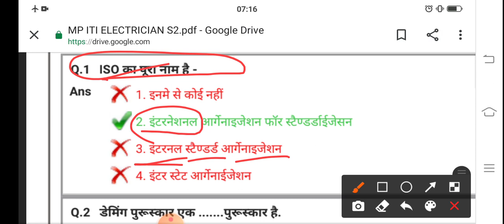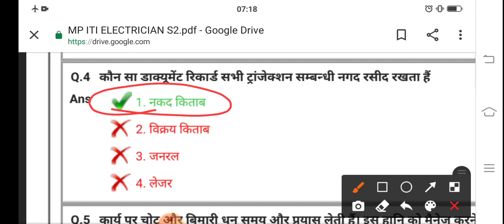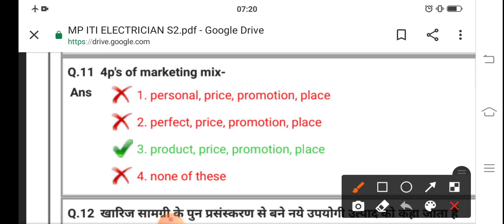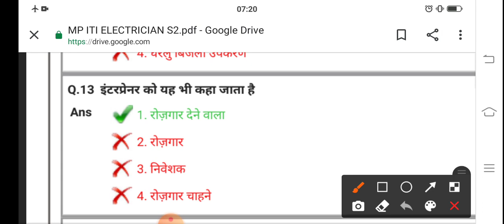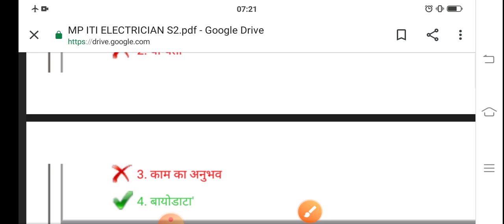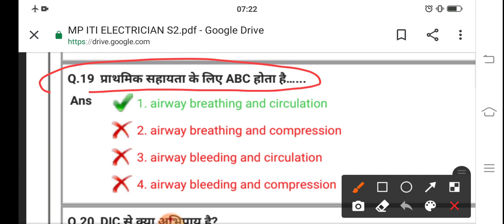23 March2021 paper Analysis employability skill पास होना है तो देखो 100% यही पेपर आएगा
EXAM CBT all trade
Live classes Trade theory
All trade online classes
Trade theory , workshop  calculation andscience ,andemployability skill ,engineering drawing, fitter trade theory mechanical diesel filter electronics trade theory copa trade theory Mechanical
trade theory fitter trade theory mechanical
Jvvnl
Rvvnl
Avvnl
Uppcl tg2
ISRO
NCL
DRDO
Ordnance Factory
BEL
sale
DMRC
JMRC
Mmrc
Nmrc
Lmrc
Oicl
Iocl
BRO
NTPC
group d
NPCIL
सभी टेक्निकल भर्ती की तैयारी इस चैनल के माध्यम से कराई जाती है
सभी टेक्निकल भर्तियों की पल-पल की अपडेट इस चैनल के माध्यम से दी जाती
इस चैनल के माध्यम से आईटीआई की पल-पल की अपडेट दी
Online test series theory ke liye
Online test series employability skill ke liye
Online test series workshop calculation and science ke liye
Online trade test series test copa trade ke liye
All trade online test series trade theory ke liye
ITI EXAM New update latest
ITI all trade and new update
Kb hogi ITI exam रिजल्ट
[3/6, 10:03]

[3/5, 07:34] Suresh Baloda: EXAM CBT all trade
Jvvnl
Rvvnl
Avvnl
Uppcl tg2
ISRO
NCL
DRDO
Ordnance Factory
BEL
sale
DMRC
JMRC
Mmrc
Nmrc
Lmrc
Oicl
Iocl
BRO
NTPC
group d
NPCIL
Kb hogi ITI exam result